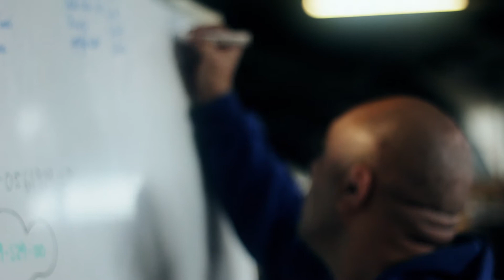HT Strength: WC1 Training - Chest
Dynamic workout session training Chest with bands + chains